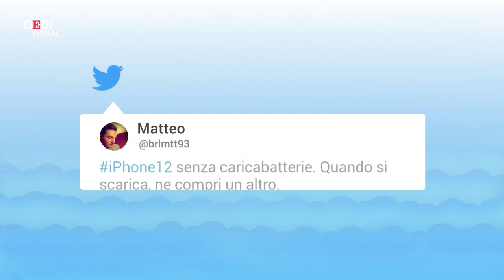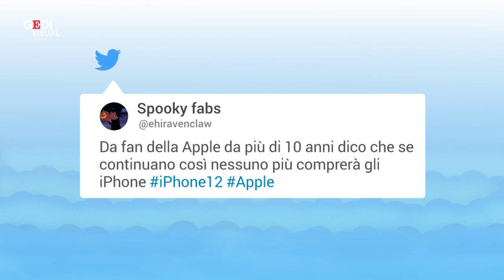Il nuovo iPhone 12 venduto senza caricabatteria né auricolari: social scatenati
Il nuovo Iphone 12 verrà venduto senza caricabatteria né auricolari. Apple ha spiegato che così ridurrà enormemente l'impatto ambientale, tagliando più di due milioni di tonnellate di carbonio all'anno. Ma molti sui social accusano l'azienda di voler in realtà aumentare i suoi guadagni vendendo gli accessori separatamente. .  .A cura di Martina Coscetta